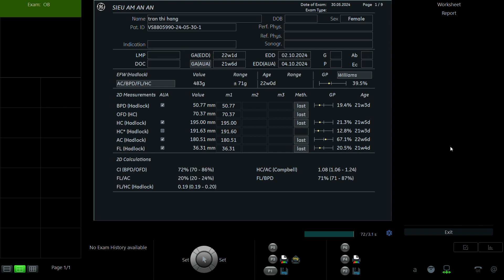TRẦN THỊ HẰNG 1995